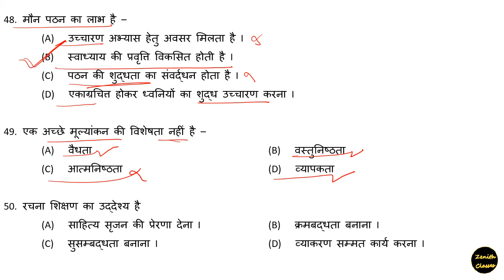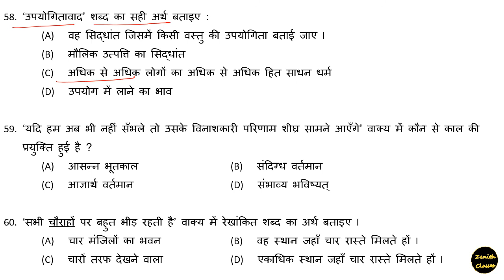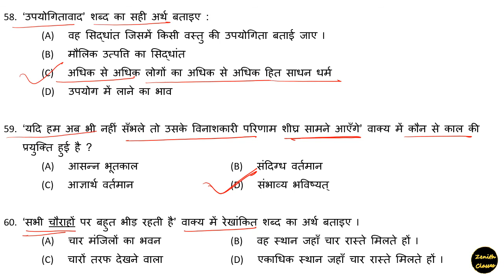REET 2018 level 2 Hindi paper solution II reet 2018 hindi ka paper level2 II reet hindi language II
reet 2018 level 2 Hindi solved paper
reet 2018  level 2 hindi language 1 paper

REET 2018 conducted by RBSE, paper solution with authentic answer key which is released by RBSE

REET - 2018  level -2 paper solution

REET - 2018 level - 1 paper solution

reet 2015 level 2 solved paper

reet 2015 level 1 solved paper

rtet 2012 / 2013 level 1 solved paper

rtet 2012 / 2013 level 2 solved paper